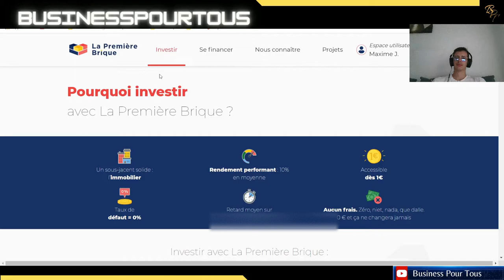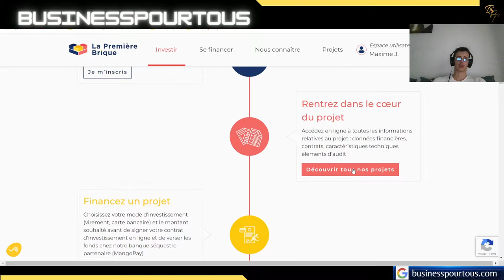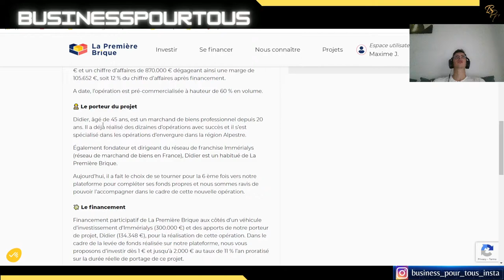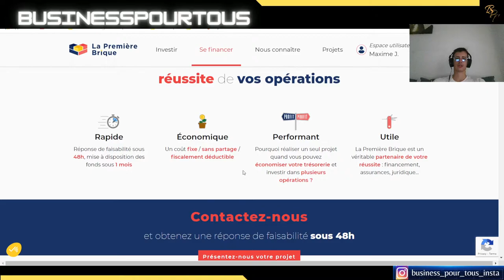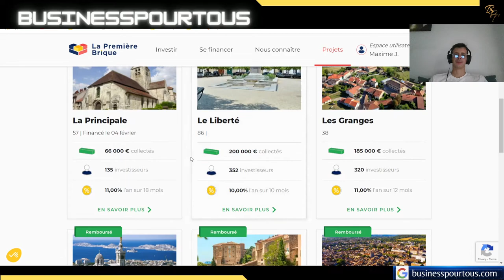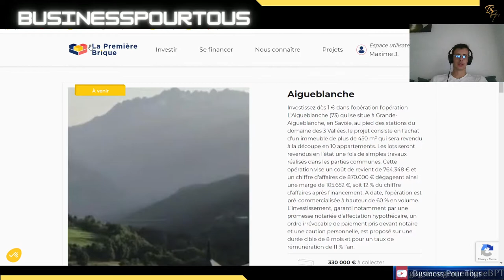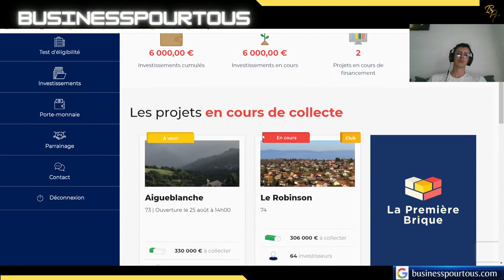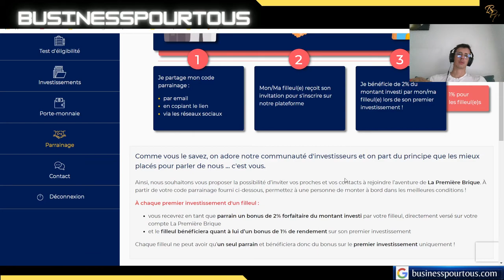La première Brique, MON AVIS après 1an, REJOINS LE CLUB IMMOBILIER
🎉🎉Mes Outils** Créer ton compte GRATUITEMENT pour démarrer ton business rapidement :
pour rendre des micros services et générer des revenus grâce aux personnes qui te demande ! Certains services se rendent en un clic, et tu gagne rapidement de l'argent.